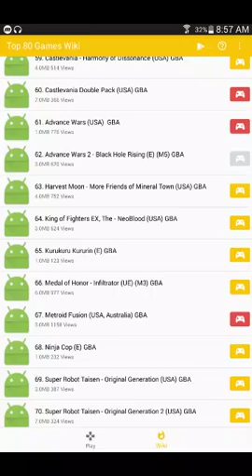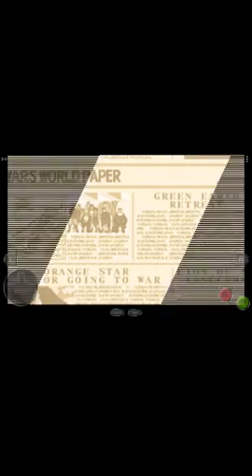Advanced wars 2 part 20